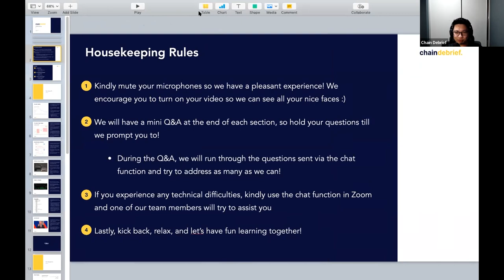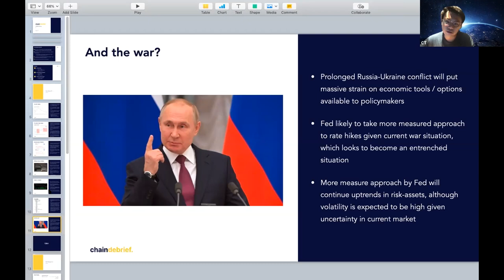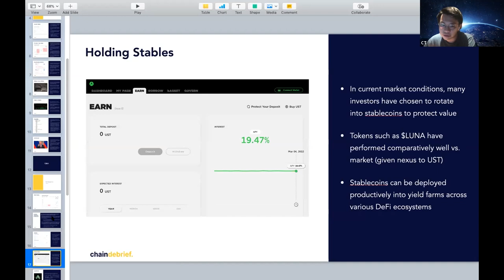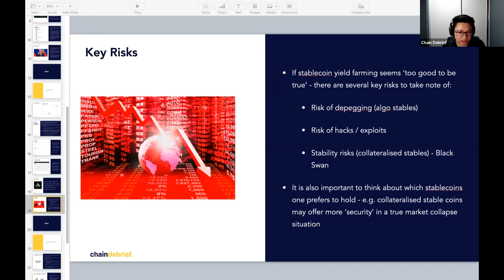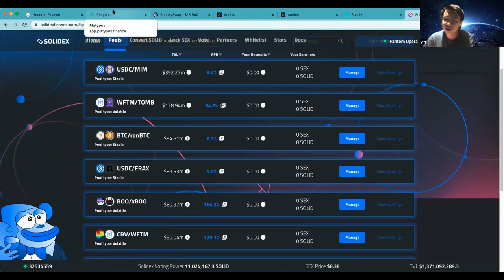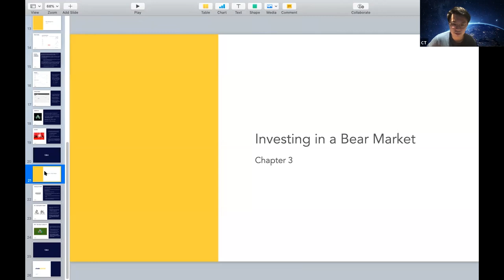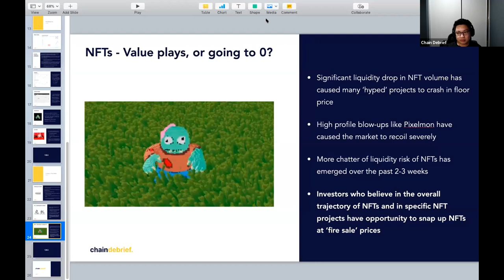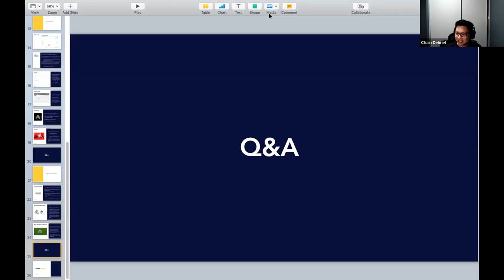Crypto Crash Course: Preparing for Crypto Winter | WAGMI Series #6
Tired of buying the dip after the dip after the dip? In this WAGMI episode, we share about how you can prepare for a crypto winter, how to manage your risks, and farming stablecoins as a risk management strategy.

Timestamps
0:00:00 - Intro
0:01:34 - Current Market Conditions
0:09:11 - Q&A #1
0:13:46 - Portfolio Assessment & Allocation
0:18:09 - Stablefarms
0:26:20 - Q&A #2
0:45:53 - Investing in a Bear Market
0:52:52 - Q&A #3

Hosted by:
• Jacky Yap
• Clinton Teh